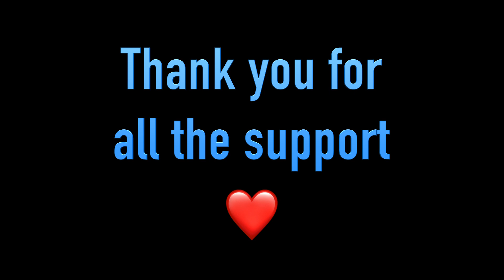Red Farmhouse time lapse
Short and sweet video featuring a Red Farmhouse , rolling green hills , and a pond !